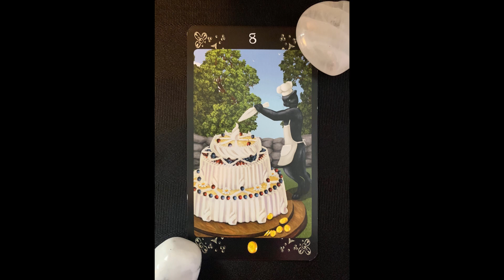Card of the day for October 6, 2019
The card: Eight of Pentacles.

Deck: The Black Cats Tarot